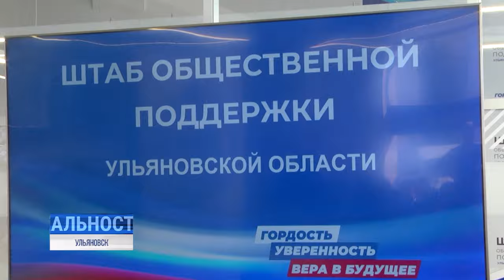Родина, отечество, семья — то, чем нужно дорожить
Ульяновск в очередной раз встретил ежегодный героико-патриотический марафон Вахта Героев Отечества. Это встречи молодёжи и признанных героев России, обладателей медали "Золотая звезда". Цель - воспитать у юношей и девушек любовь к своей Родине, привить уважение к её истории, сформировать твердую гражданскую позицию. Тему продолжит Евгений Луковкин.⠀⠀⠀⠀⠀